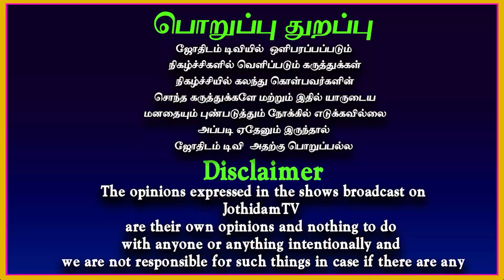இவர்கள் உறவு வேண்டாம் | மீனம் | Meenam | Rasipalan | Astrology | Jothidam tv